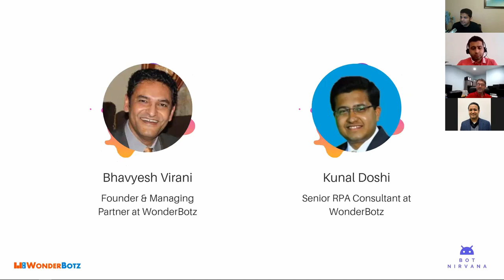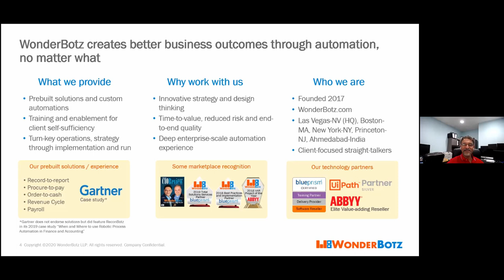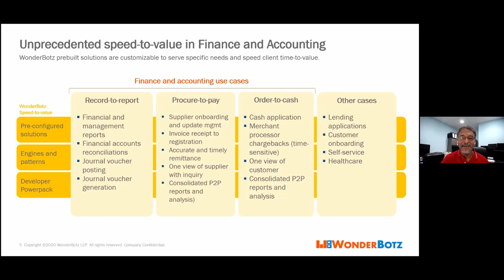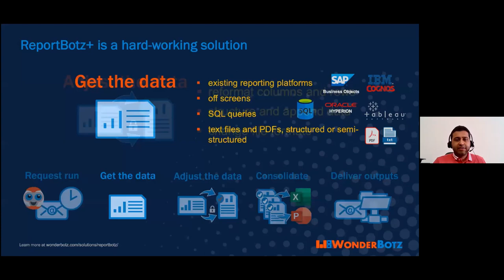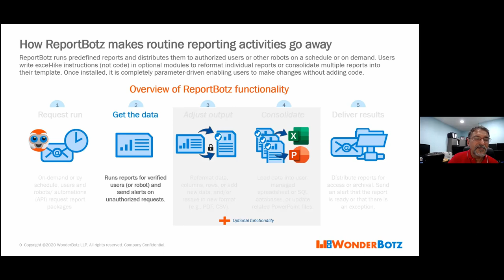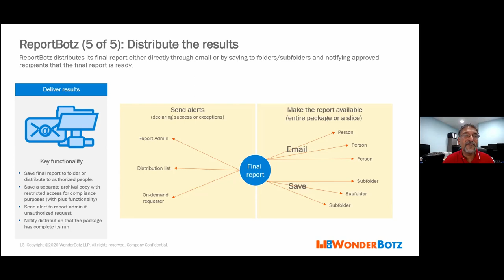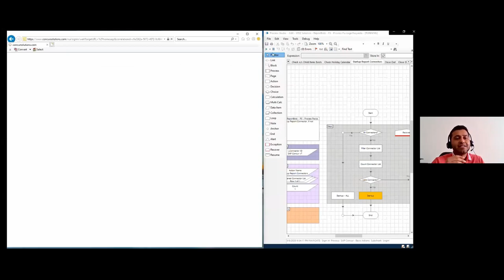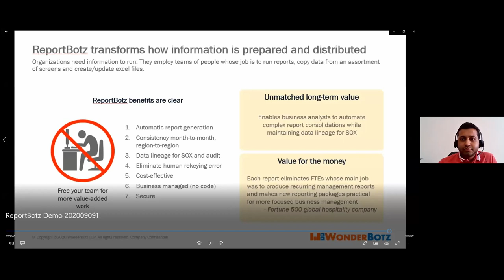Wonderbotz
WonderBotz ReportBotz Intro and demo